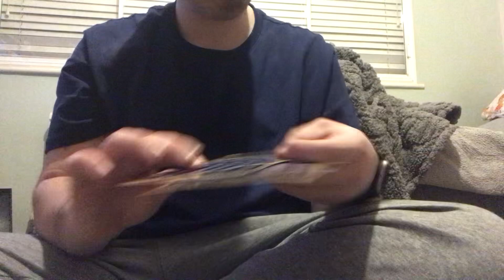This is Showing you what cars I’ve got in stock series 2￼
This is Showing you what cards I’ve got in stock series to thank you for watching hope enjoy it like comment below and subscribe if you enjoy the content comment below you can’t comment below tell me what are the videos you want to see tonight￼ From now till midnight if we can get 150 subscribers or 120 120 we activate another card 150 or more we activate two cards every 200 we gonna do £35 worth of scratchcards that’s the challenge that I want before my birthday is coming up soon so we are birthday Scratched off￼ and so don’t forget to watch￼ TV that Subscribe to me now 120 subscribers to activate another card tonight from now till midnight and also I wanna 150 or 200 subscribers by the time my birthday on Saturday that’s gonna be a special video coming out for you if you want to watch it go on my channel at some point on Saturday it will be updated so don’t miss out on that one it’s gonna be a good one going to episode part one and part two what does two videos updated on Saturday so watch out for that one as well I just wish me a happy birthday if you want to and commenr if you can￼